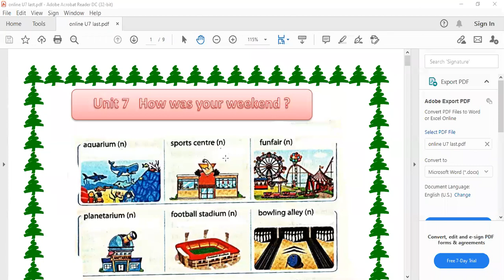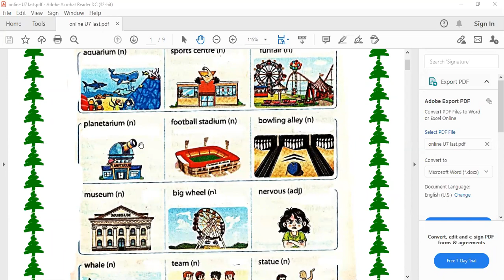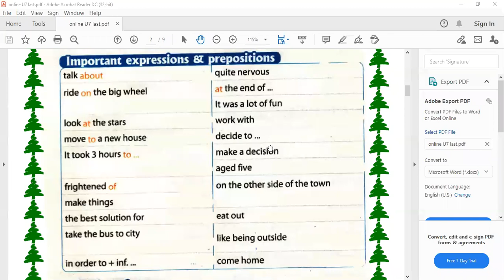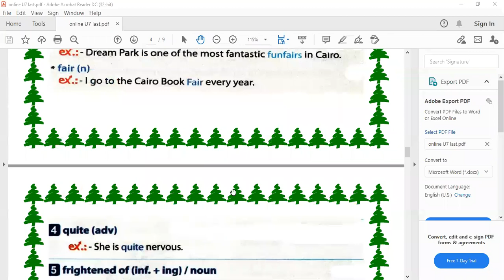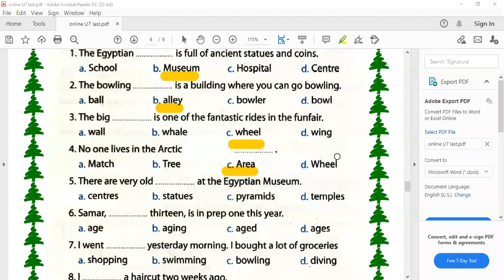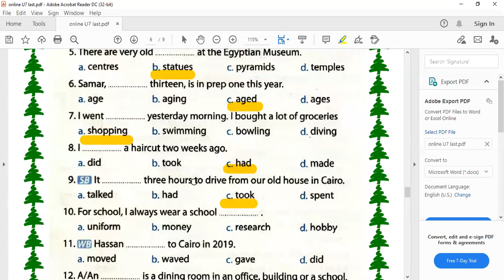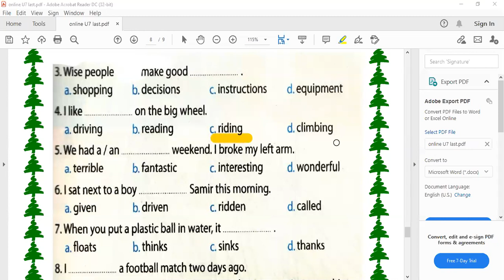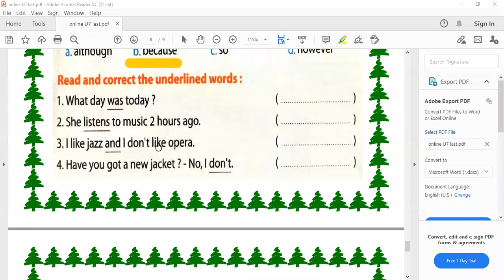second term English prep .1